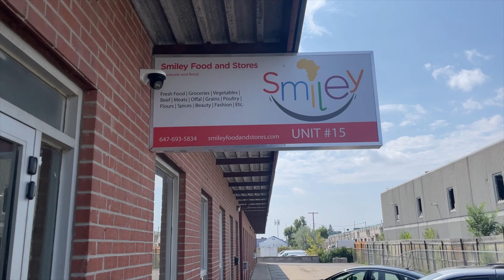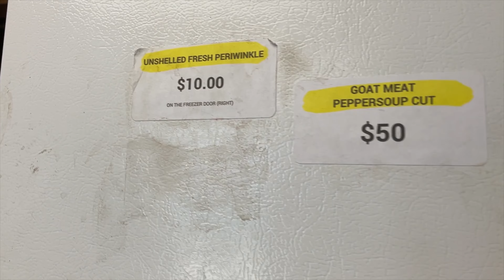Nigerian store in Ontario, Canada | Cow sharing and getting Nigerian food delivered to your doorstep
In this video, I discussed about a Nigerian grocery store (Smiley Food and Stores) in Mississauga that delivers across Southern Ontario from Niagara to Ottawa.

I also mentioned the yearly tomato and pepper sale in No Frills, Real Canadian Superstore, and Food Basics.

They are currently doing sales, so this might be a good time to check them out.
Seat back, watch, and enjoy
Amazing glamping destination in Orlando, Florida | Luxury Camping Experience | Escape to Nature

Conversations with an amazing couple that have been married for 35+ years | Chat about love and life